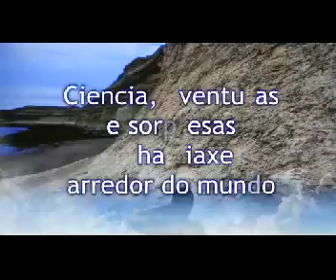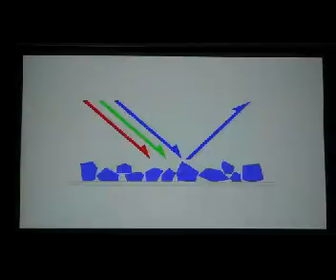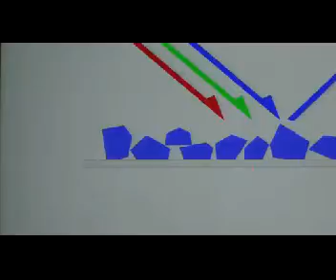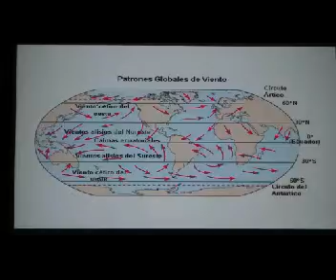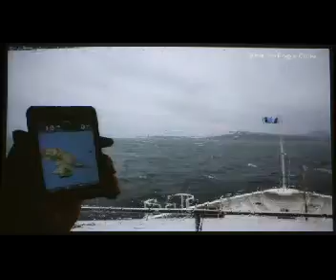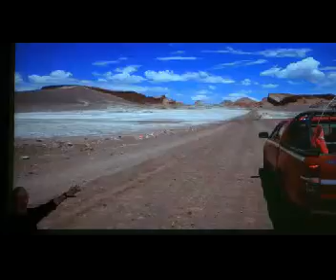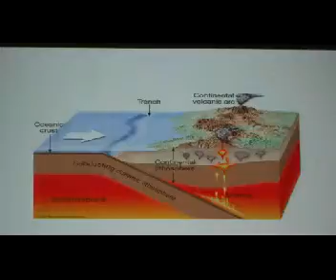Arredor do mundo con Xurxo Mariño 3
O 6 de maio do 2015 recibimos a Xurxo Mariño no IES Laxeiro para viaxar con el durante hora e media, nun resumo dunha súa viaxe de 11 meses arredor do mundo dende un punto de vista científico. O tempo non chegou a nada!